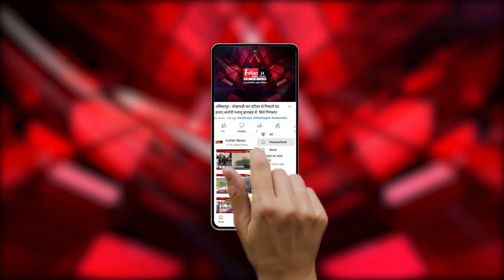Ambala एयरबेस पर आज Air Show का आयोजन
Our Links